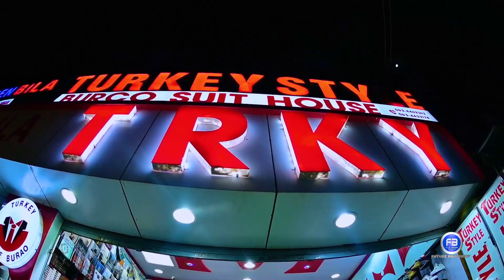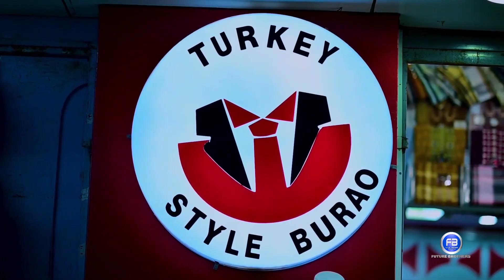Barnaamijkii hakis iyo Suhayb SAANJO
PLZ#SUBACRIBE#LIKE#SHARE